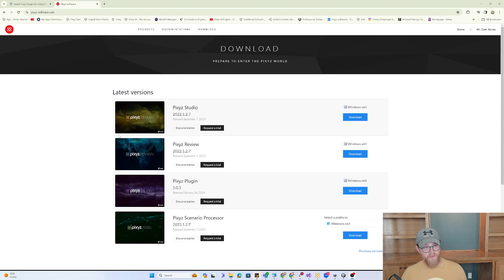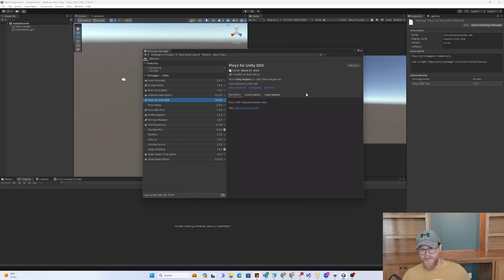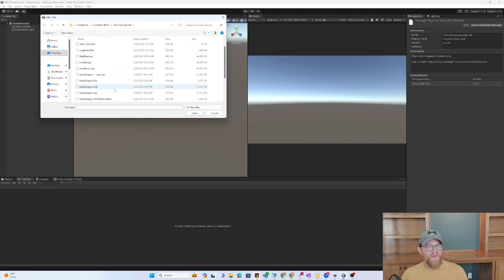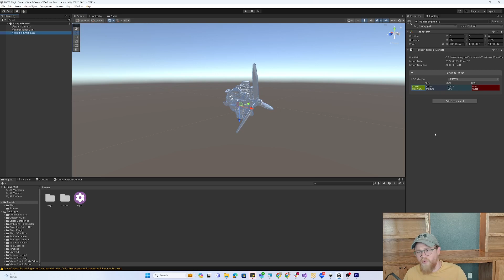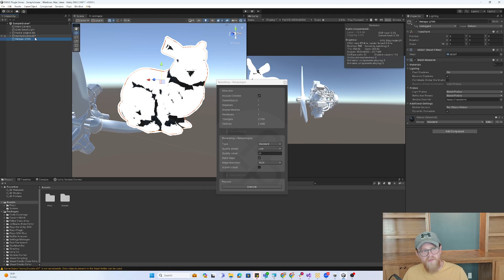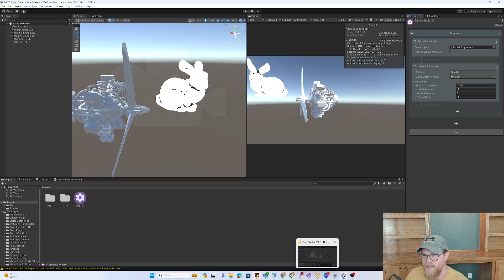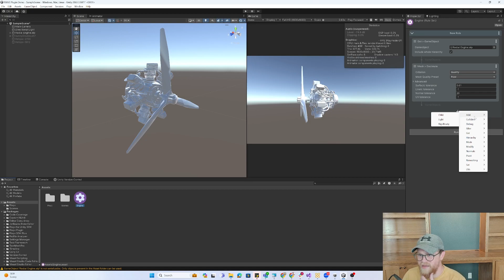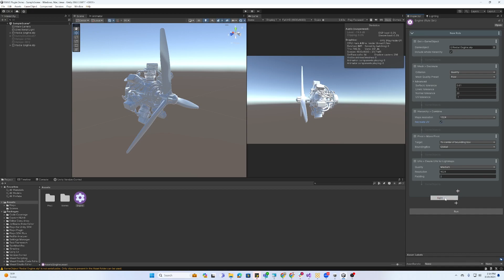Pixyz Plugin - Getting Started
We dive into a 20 minute video covering:
-What is Pixyz plugin?
-How to install the plugin
-How to login with you license
-Importing CAD and Point Cloud
-Optimizing and customizing mesh

00:00 Intro
01:12 Installing the Plugin
03:30 License Activation
06:12 Importing CAD Data
08:40 Importing Point Cloud Data
10:51 Tessellation and Collider Creation
12:26 Creating Your First Rule Set